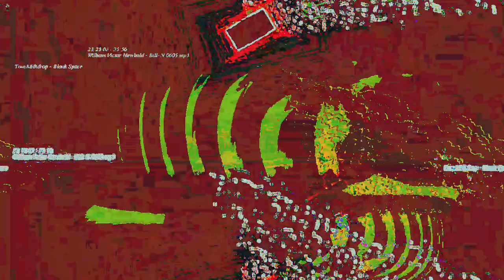[EPILEPSY WARNING] Movie 23 05 15 07h01m42s